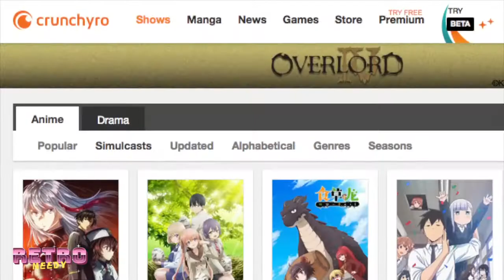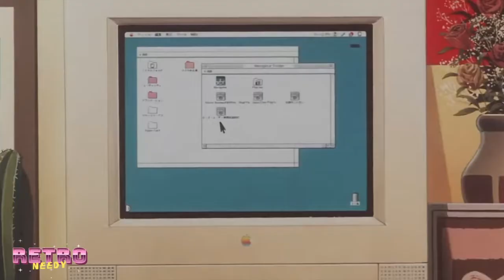Retro Anime Movies from the 80s and 90s! [Top 10]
Our Top 10 retro anime movies list! Not just Miyazaki or Studio Ghibli movies, but there are a few! What are your favorite old school anime movies?!